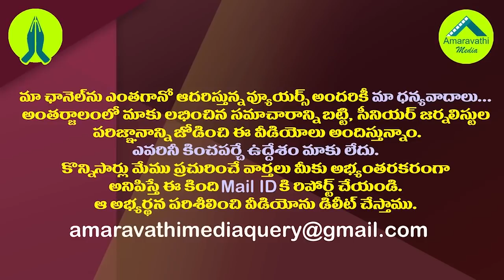పార్టీ సీనియర్లతో చంద్రబాబు అత్యవసర సమావేశం!?| Chandrababu Is Preparing To Conduct Seniors Meeting.!